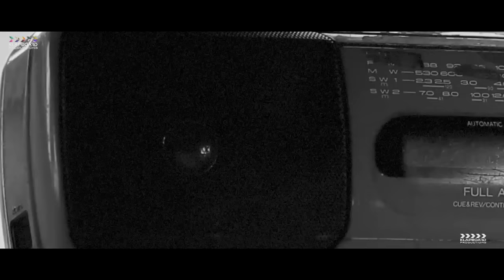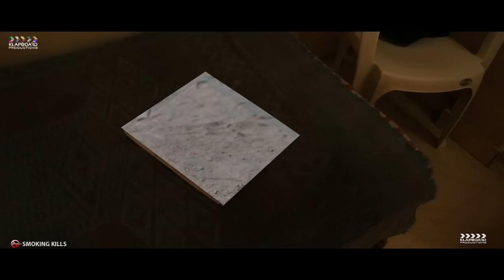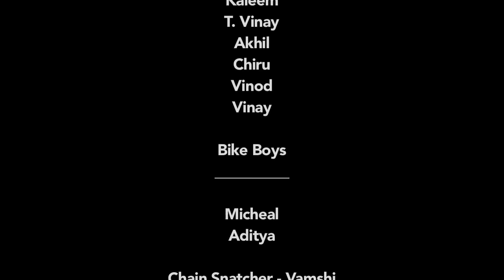Undile Manchi Kaalam | Telugu Short Film | Abhay Bethiganti | Sreekanth | Klapboard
Undile Manchi Kaalam Telugu Comedy Short Film. Directed by Sreekanth Pidikiti.
klapboard short films
Cast & Crew: Abhay Bethiganti, Vasu, Ravi Varma, Koti
Director: Sreekanth Pidikiti
Producer: RK Nallam
DOP: Karthik Koppera
Editor: Anil Nagalapuram
Sound Design: Ameer

Watch our Latest Telugu Short Films